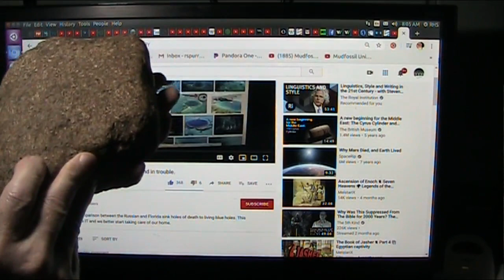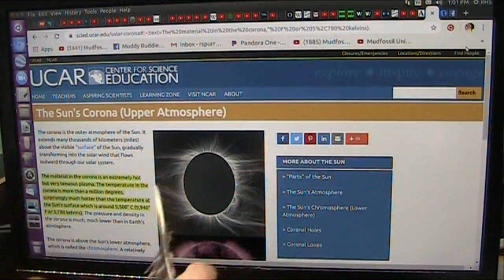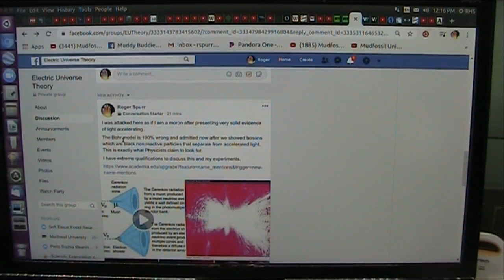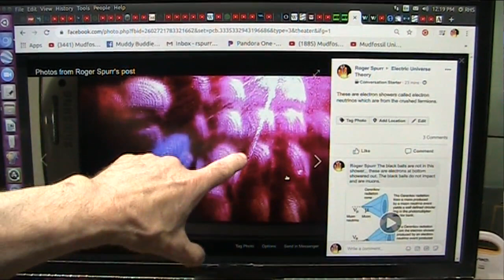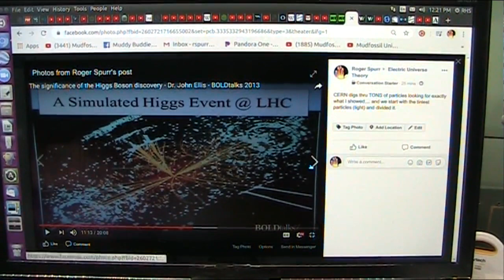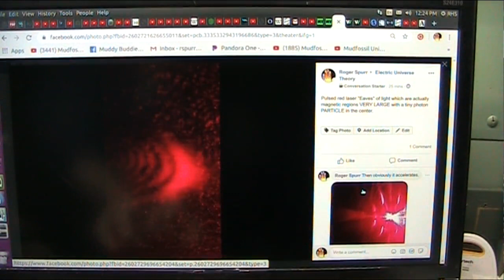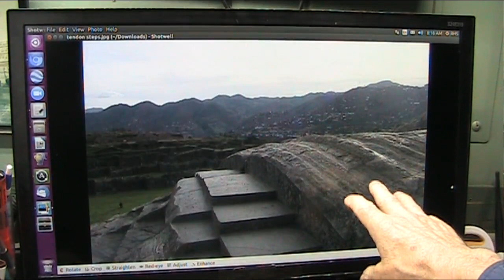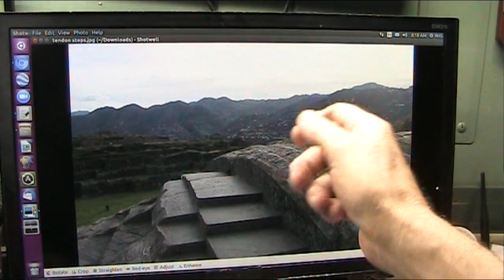Academia Tell me Lies Tell me Sweet little Lies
I ended that abruptly (by accident) but think my case was well made. I now will lay out my recollections of interactions with all concerned in an extended version (called rambling recollections) no particular plan just start from when I told my wife "There is something in the woods calling my name" in early 2012.
It has been about 8 years so a bit of a blur but lots to report if there is interest.
BTW also I will be retreating to my web site which is not active now but soon. I am now so restricted seems getting worse, most dont get notified anymore and not on recommended ever and my responses go to spam I was told.